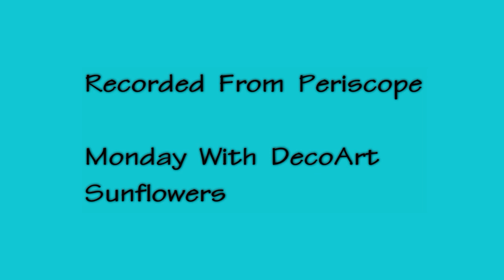**Recorded From Periscope** Monday With DecoArt - Sunflowers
For more information about the helping arts program and where to buy DecoArt products please

Products used in this series:
DecoArt Traditions Artist paints in red violet, phthalo green, diarylide yellow, hansa yellow, raw sienna, carbon black, quinacridone violet
phthalo blue, aquamarine, opaque white

Americana Neons in scorching yellow